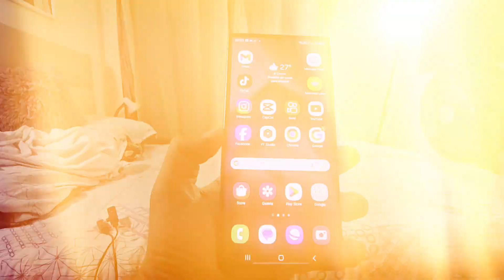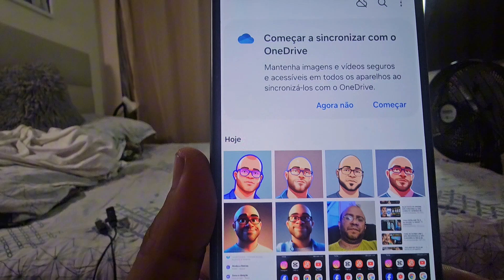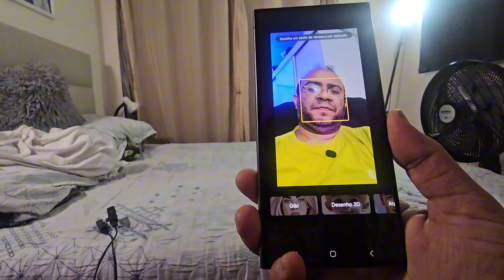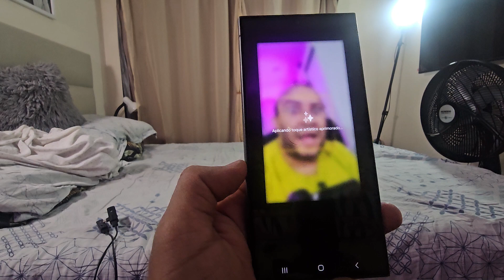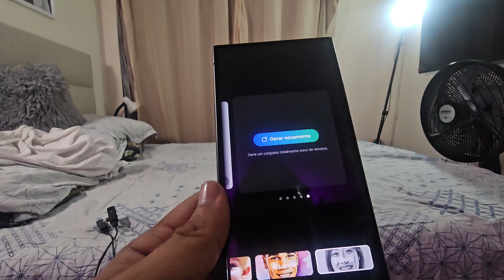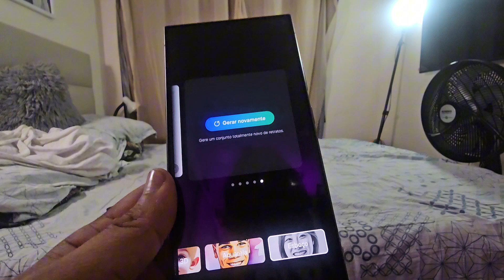Transformando Fotos em Desenhos Cartoons Sem Aplicativo Pelo Smartphone S24 Ultra